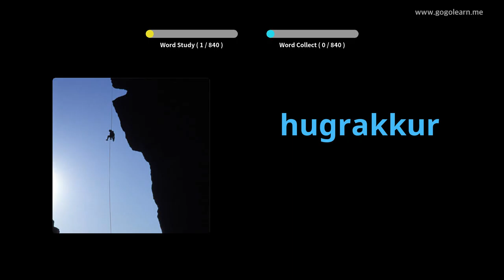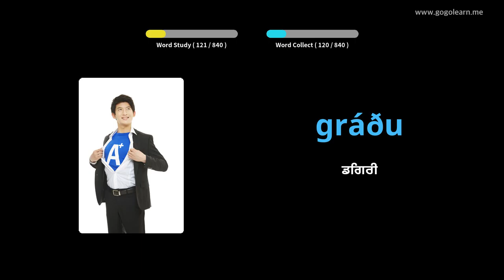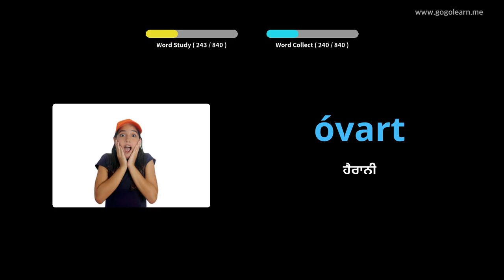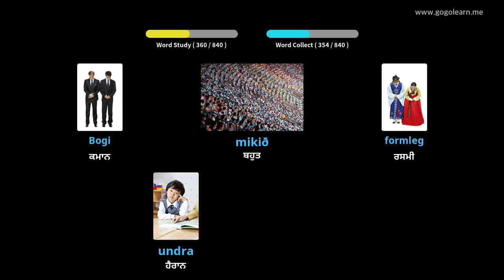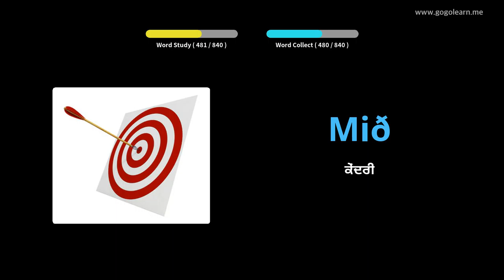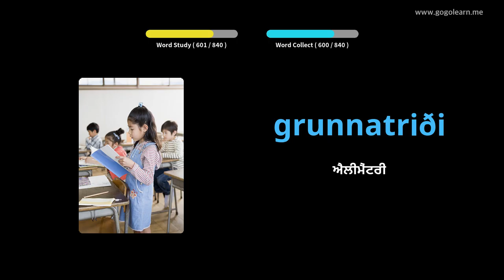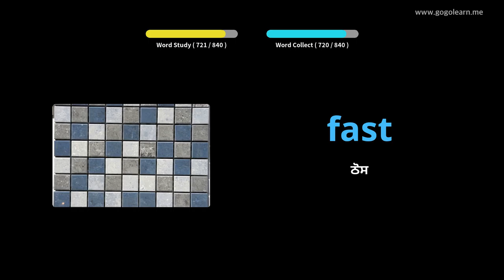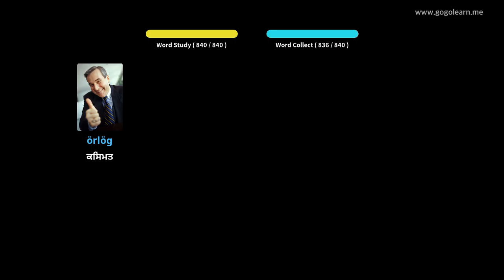ਆਈਸਲੈਂਡੀ ਸ਼ਬਦਾਵਲੀ ਮਿਡਲ ਸਕੂਲ | Golearn